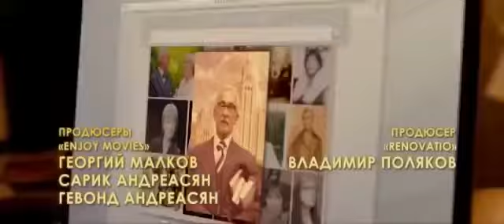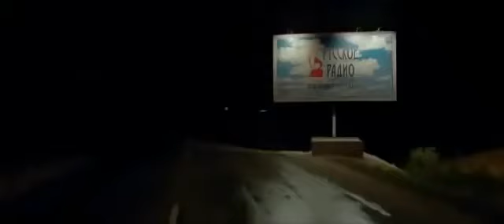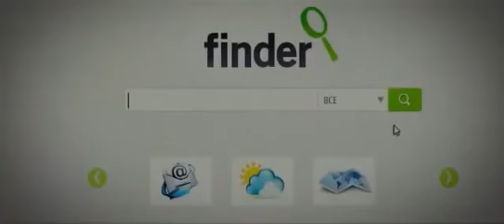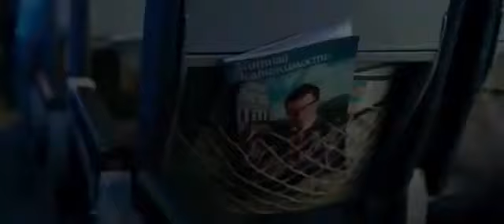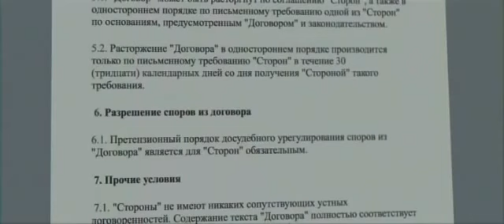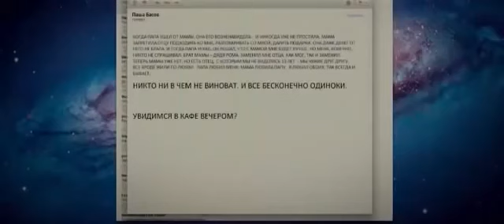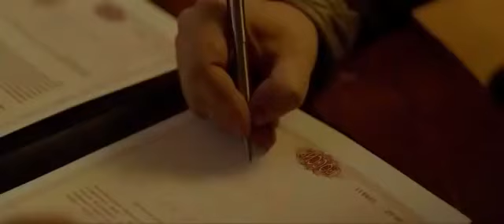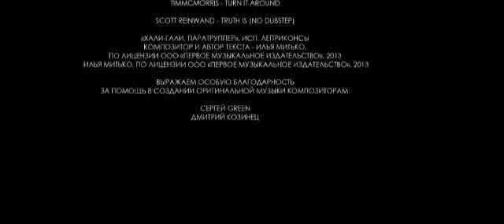Şeytanın Adını Anma Türkçe Dublaj Korku/Komedi Filmleri izle 2019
Şeytanın Adını Anma Türkçe Dublaj   Komedi Filmleri izle 2019